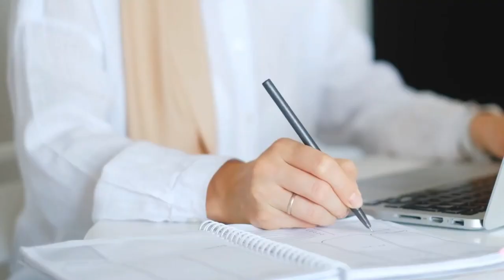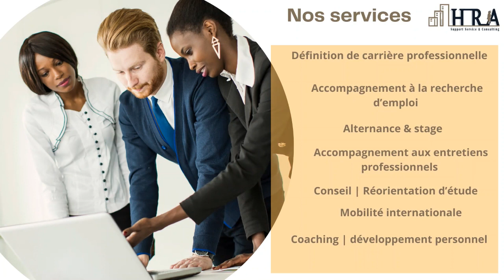RENCONTRE AVEC LE Dr MARTIN CARVALHO | Candidat aux élections départementales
Présent à Marseille depuis 1984, Dr Martin CARVALHO est un franco-sénégalais, médecin spécialiste de l'endocrinologie. Politiquement engagé pour la ville de Marseille, il est aujourd'hui candidat en binôme avec Mme Solange BIAGGI aux élections départementales dans les arrondissements 2 et 3 de ladite ville mythique. Ils ont réussi à passer au 2ème tour qui aura lieu le dimanche 27 juin 2021. Dr CARVALHO est très engagé aussi dans le jeu politique sénégalais. Il créa avec ses partenaires le centre de Diabète à l'hôpital Saint Jean de Dieu de Thiès en 2011.

SUNUGAL CA KANAM se veut être un réceptacle de promotion de la connaissance. Vous y trouverez des contenus qui traitent de chroniques politiques; présentent et commentent les actualités sénégalaises et africaines, évoquent l’éducation; conseillent sur l’entrepreneuriat, le développement personnel etc.

Nous irons à la découverte des talents sénégalais de la diaspora... Le tout dans notre langue nationale le Wolof et accessoirement le français. Il est créé par Bocar FOFANA, citoyen sénégalais, engagé pour cette patrie, épris de justice sociale et d'économie sociale solidaire.

Si les contenus vous plaisent et vous apportent un fort intérêt, vous pouvez soutenir la chaine dans le financement des futurs vidéos et reportages en faisant un don ici 👇🏾 merci :)

Publication de contenus👇🏽👇🏽👇🏽
 [Chaque Samedi à 14 heure Sénégal | 15 heure France]
Pour visualiser certaines de mes publications 👇🏽👇🏽👇🏽

Musique
Youssou NDOUR
                               | Liggey

A l'état civil, je suis Bocar FOFANA. J'ai fait des études supérieures de Droit, de Sciences Politiques et de Ressources Humaines. Cette chaîne est avant tout, un lieu de réceptacle de la connaissance. Elle me permet de me frotter et de me mouvoir dans mes différentes passions et centres d'intérêts : la lecture, l'écriture, la communication, la philosophie, la science politique, le droit, les ressources humaines...Bref Bienvenue dans le monde de mes sciences humaines et sociales, qui questionnent le réel africain en général et du Sénégal en particulier. Au cours de mes études à l'Université Cheikh Anta Diop de Dakar, j'ai souhaité effectuer une mobilité internationale vers la France. Depuis quelques années, je vis en France.

Sunugal ca kanam [termes en Wolof, la langue nationale du Sénégal] peut signifier littéralement :
Le Sénégal en avant ! Le Sénégal en marche !

A Bientôt :)
Bocar